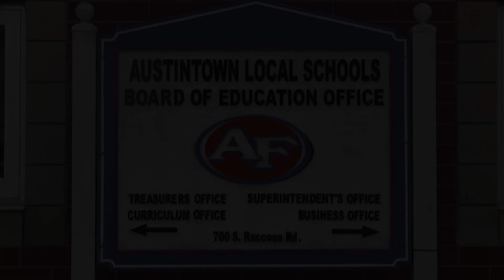Austintown Board of Education Meeting - September 17, 2024